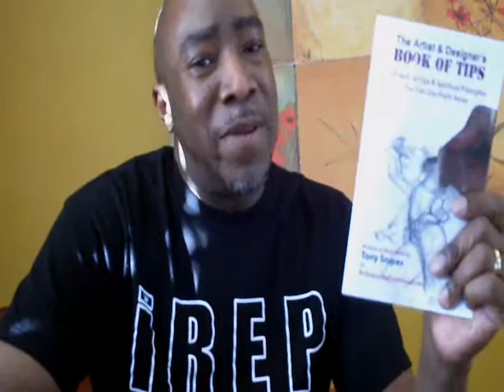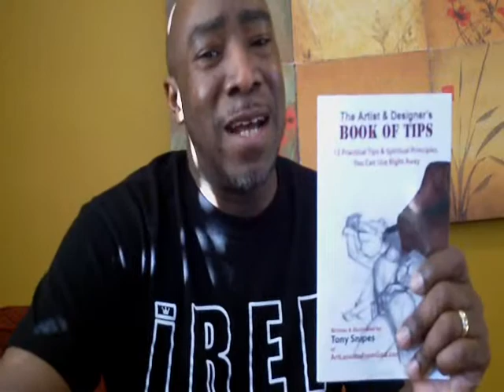Thanks For Getting My Book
Thanks to those that have picked up copies of "The Artist & Designer's Book of Tips"